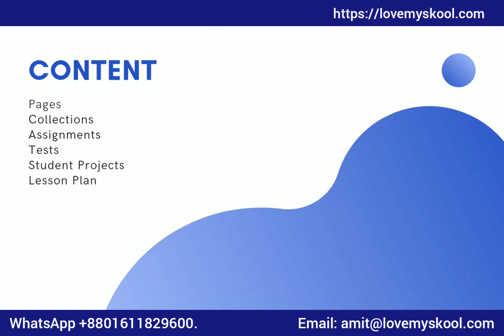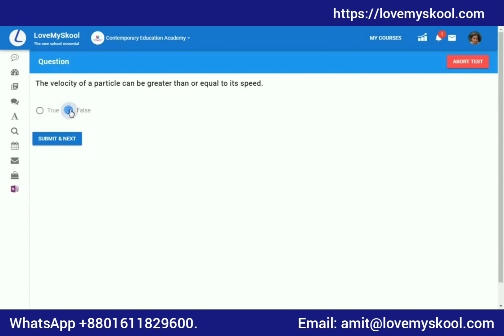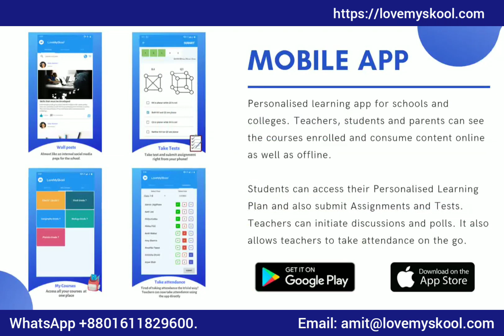LoveMySkool || Learning Management System Overview || Best for Schools/Colleges/Universities.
Greetings from LoveMySkool !
LoveMySkool empowers Schools/Colleges/Universities around the globe to engage their students with teachers to make them fit for leading the future.

LoveMySkool is offering  Mobile & Web-based All-in-one highly advanced features Learning Management System for Schools/Colleges/Universities for effective communication, information sharing, teaching & learning among management, teachers, students & parents and Also it has Mobile-based  “App”  for sharing docs, audio, video, online examination & live class with white board at very affordable pricing to manage your Institute more efficiently and increase productivity.

It helps to manage your entire Institute's day-to-day necessities right from student Profile to daily class attendance. It also provides other modules such as Academic Planner and Certificate Generation, Flashcards and many more.
Why LoveMySkool?

•  Highly advanced features Learning System,
•  800+ Institutes and 14+ countries,
•  30+ dedicated professionals,
•  Web & Mobile Apps,
•  Dedicated support team,
•  High-Quality products at affordable pricing,
•  Try before you Trust.

It's time to upgrade Education System. Happy to connect and discuss with you for mutual benefit.

BANGLADESH OFFICE
206 Sheltech Sierra Computer City
236 New Elephant Road, Dhaka, Bangladesh

USA OFFICE
2521 Cromwell Drive,

INDIA OFFICE
404, Tower A
Mayfair Corporate Park
Kalali, Vadodara-390012